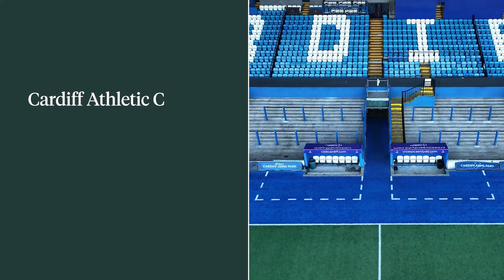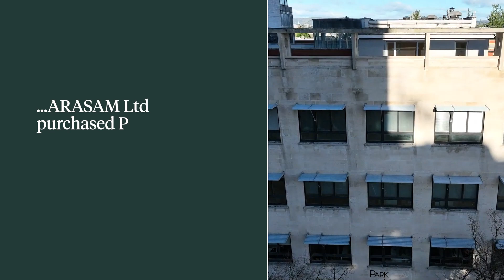Real Estate at Capital Law is not buying and selling houses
We help shape our cities and communities, whether that’s through occupier work, property finance or major build environment projects.

Get in touch with our Real Estate experts to find out more.